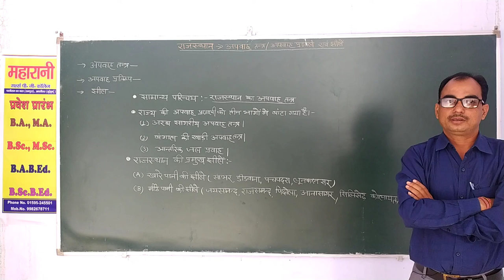राजस्थान का अपवाह तंत्र एवं झीलें BA1